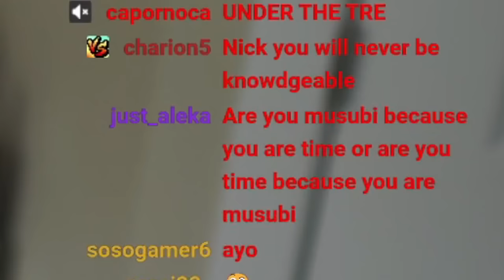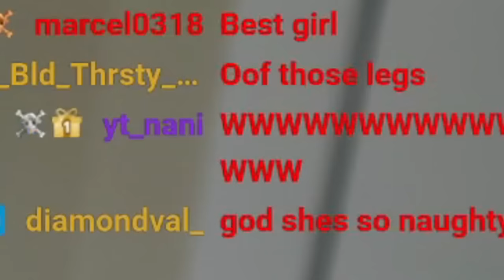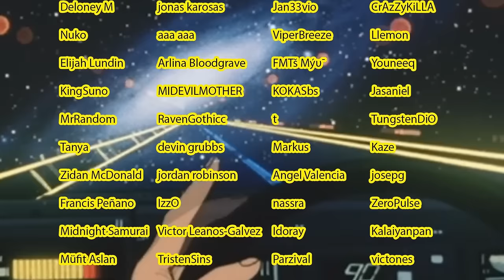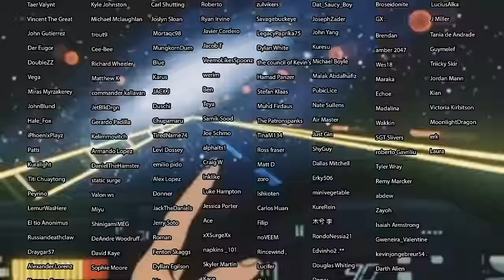I Watched *Your Name* and It Broke Me